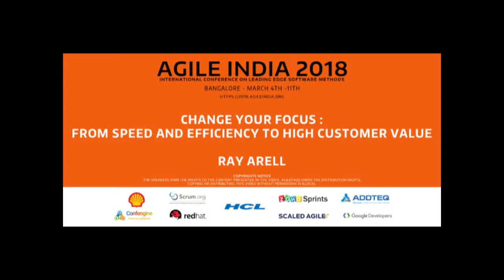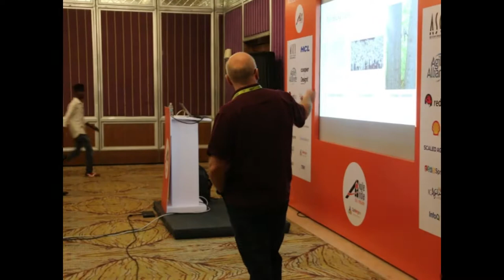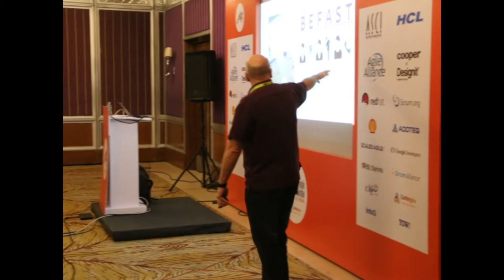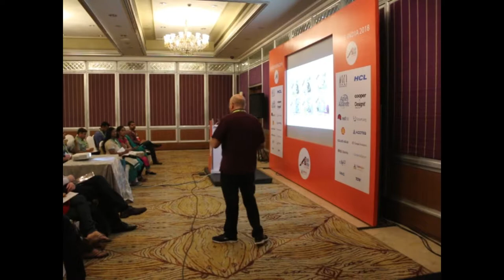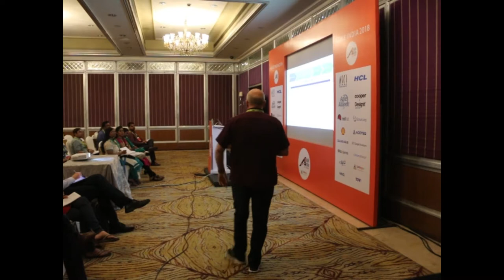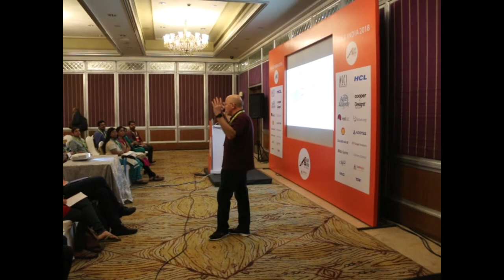Change Your Focus by Ray Arell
For decades, product development has been focused mostly on the speed and efficiency of delivery. So now we are stuck in the quagmire of talking about the methods and activities of delivery rather than focusing on the actual goal - delivering high value to the customer. Ray Arell shares an evolutionary process to refocus both traditional and agile lifecycles. He describes a more dynamic way of defining value and addressing the needs of the customer, the business, and the developers. Ray provides practical examples of how to identify opportunities, expand concepts, and deliver high-value solutions. He includes an overview of heuristics and models that are critical to solutions - safe-to-fail probes, sensemaking for product requirements capture, the Kano model, the Cynefin framework, the Three-Circle model, Beer’s viable system, and other proven industry models that enable a coherent approach to solutions development. Join Ray as he resets the epidemic of activity-based thinking. Agile - or any other method/activity - is not the destination. It is time to move to a mindset of high-value delivery.